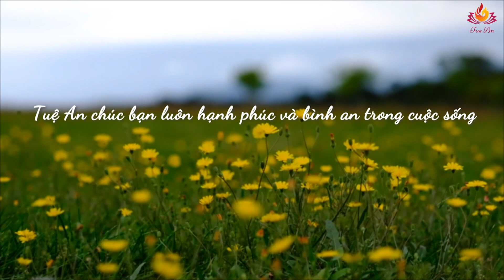Bí Quyết Vượt Qua Những Biến Cố Trong Cuộc Sống| Tuệ An